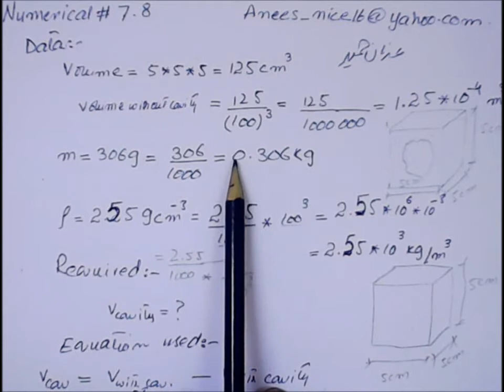9th Physics Numerical No 7.8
Punjab Text Book Board 2013 Syllabus